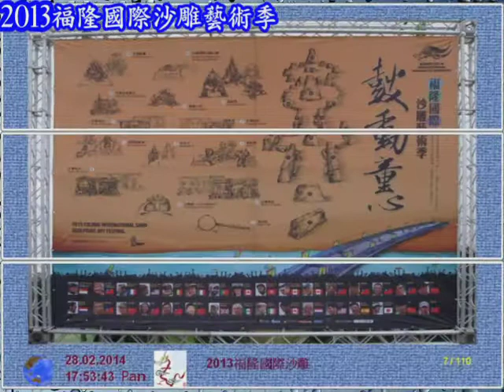2013福隆國際沙雕藝術季 上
2013福隆國際沙雕藝術季

歌曲 : 張秀卿-翁立友-癡情膽